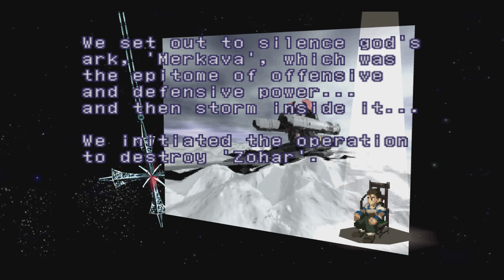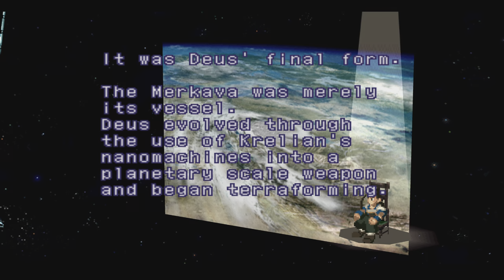Xenogears (1998) in 4K #46 The Genesis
Xenogears is a role-playing video game developed and published by Square for the PlayStation video game console. The debut entry in the larger Xeno franchise, it was released in Japan in February 1998, and in North America in October the same year. The gameplay of Xenogears revolves around navigating 3D environments both on-foot and using humanoid mecha dubbed "Gears". Combat is governed by a version of the turn-based "Active Time Battle" system. The story follows protagonist Fei Fong Wong and several others as they journey across the world to overthrow the all-powerful rule of Solaris and uncover mysteries concerning their world. The story incorporates Jungian psychology, Freudian thought, and religious symbolism.

Created by Tetsuya Takahashi and his wife Kaori Tanaka as a proposal for Final Fantasy VII, it was allowed to be developed as its own project; first as a sequel to Chrono Trigger and then as an original game with a science fiction premise. It was developed under the working title "Project Noah". The characters and mecha were designed by Kunihiko Tanaka, whose designs were portrayed during in-game cinematics through the use of anime cutscenes. Due to time constraints and the team's general inexperience, the second half of the game's plot was primarily told through cutscenes.

The game was almost not localized due to its religious content; its localization was handled by Square Electronic Arts staff and translator Richard Honeywood, who described it as one of the most troublesome games of his career. The game received critical acclaim, with praise particularly going towards the storyline, gameplay, characters, and psychological and religious themes, but received criticism for the rushed pace of the second disc, due to a lack of gameplay and excessive narration. By 2003, the game had shipped over a million copies worldwide. It has gained a cult following. While a direct sequel has not been developed, Takahashi would later found Monolith Soft and develop the Xenosaga trilogy as a spiritual successor.